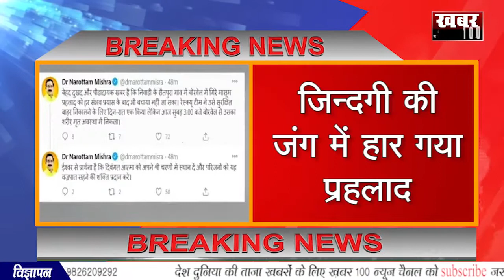BREAKING NEWS || ज़िन्दगी की जंग में हार गया प्रहलाद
|| मप्र के गृह मंत्री नरोत्तम मिश्रा ने जताया शौक ||
बेहद दुःखद और पीड़ादायक खबर है : नरोत्तम मिश्रा